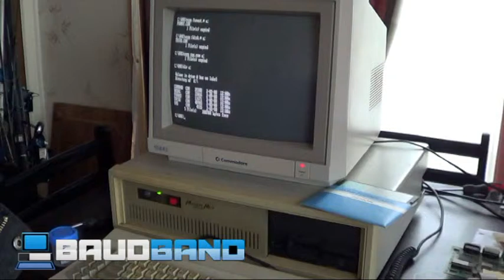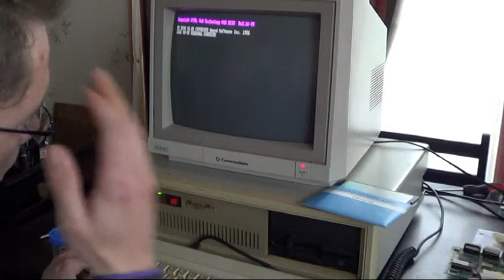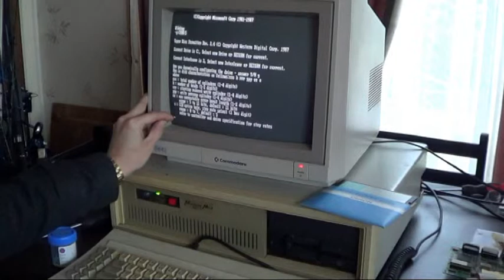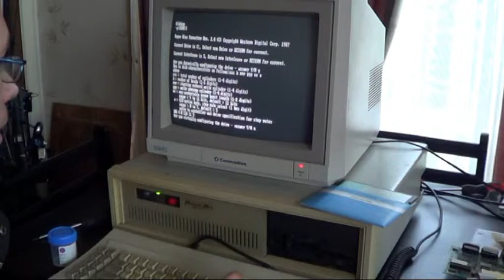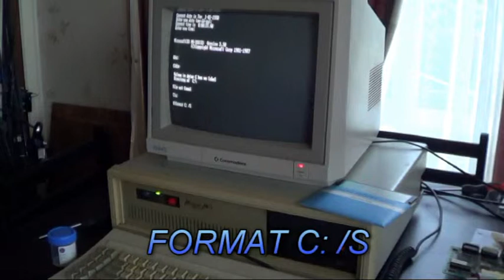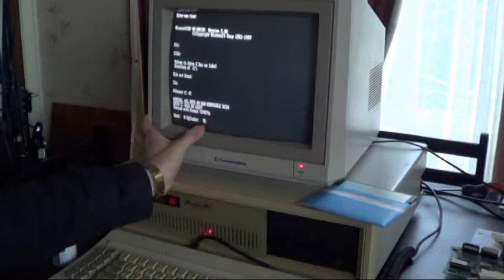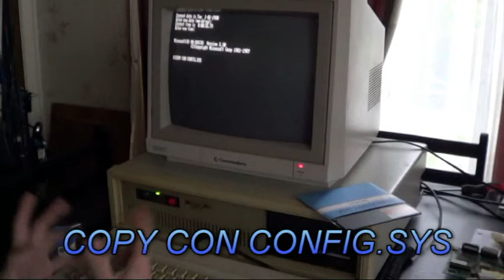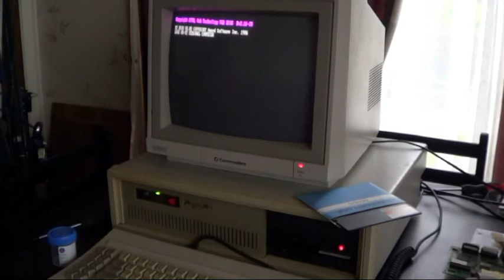Turbo XT Low Level Format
Just a quick guide on setting up  a late 1980's WD short card and a Tandom TM502 MFM hard drive.